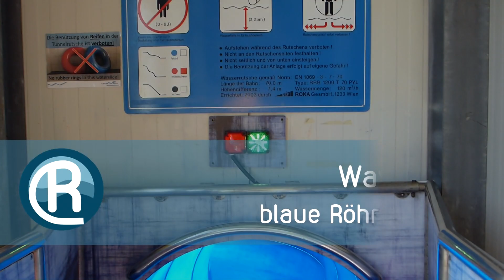blaue Röhrenrutsche | "Wave" Wörgler Wasserwelt Wörgl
Onride-Video der blauen Röhrenrutsche in der Wörgler Wasserwelt Wörgl. Die blaue Röhrenrutsche im Wave Wörgl ist eine der beiden alten Röhrenrutschen und ist eher gemütlich. Die Riesenrutsche verfügt über ein gewöhnliches Doppel-Achter-Layout mit 360°-Helix am Anfang und Spirale am Ende.